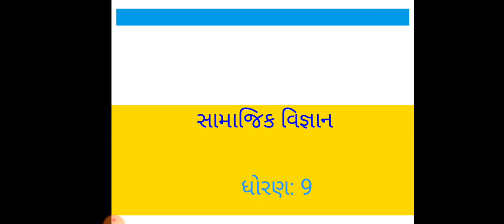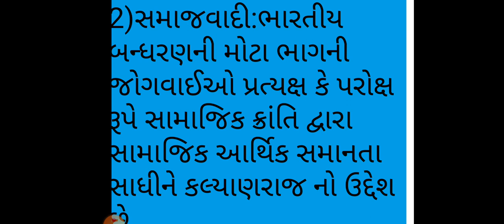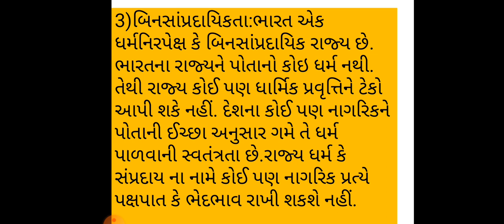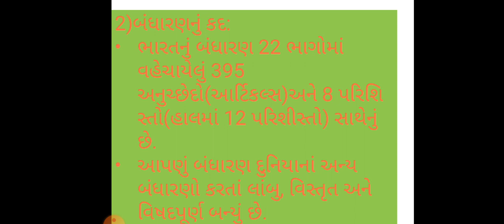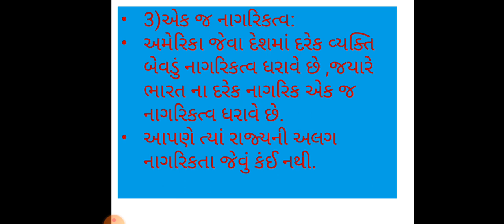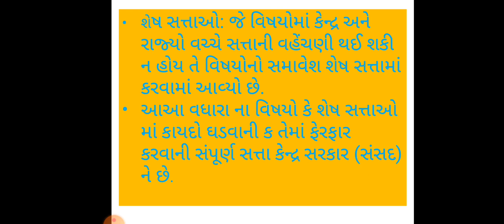ધોરણ:9 સામાજિક વિજ્ઞાન પ્રકરણ: 8 (2)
તૈયાર કરનાર: પઠાણ કમરૂન્નિસા